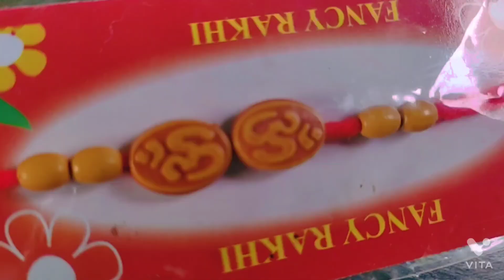Rakhi Vale Din Krna Pda Kam #🤟🤟🤟